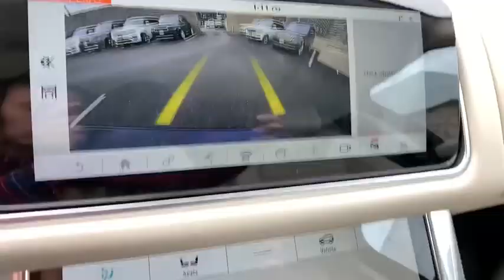2019 Land Rover Range Rover Sport Pasadena, Arcadia, Monrovia, Alhambra, Los Angeles, CA R19610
Loire Blue Metallic New 2019 Land Rover Range Rover Sport available in Pasadena, California at Landrover Pasadena. Servicing the Arcadia, Monrovia, Alhambra, Los Angeles, CA area.
2019 Land Rover Range Rover Sport HSE - Stock#: R19610 - VIN#: SALWR2RU8KA861563

Landrover Pasadena
3485 E. Colorado Blvd